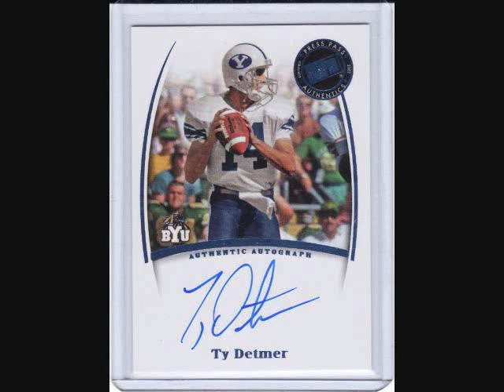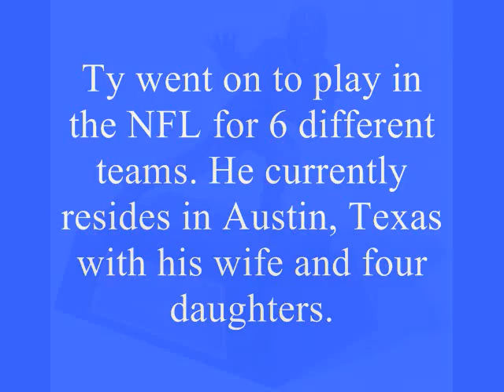Ty Detmer Tysman Rap 1990 BYU football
The Best song of BYU football